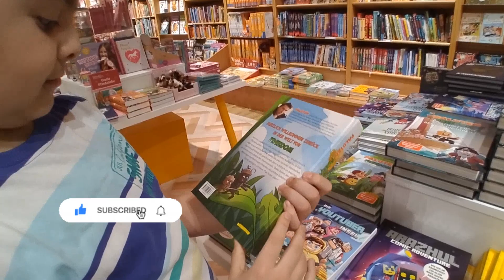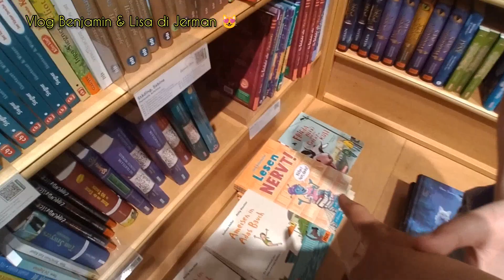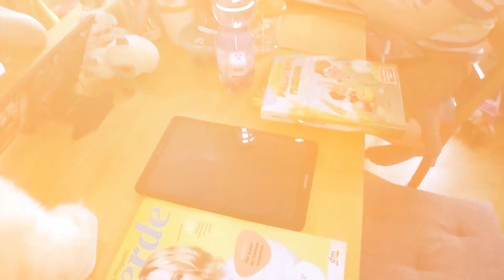Bawa Anak Jalan Jalan ke Mall Jerman Saat Malam Minggu 😍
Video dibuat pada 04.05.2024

Pada video ini Benjamin usia 10 tahun dan Lisa usia 7 tahun.

Tonton juga:
- Schultüte Tradisi Hari Pertama Anak Sekolah di Jerman
- video Saluran Dua Bocah Bermain
- Pameran Miniatur Kereta Api di Jerman
- Belajar Bahasa Jerman Kosakata Buah dan Sayuran
- Mengenai PRIVACY Anak di Jerman

vlog benjamin lisa di jerman, Bawa Anak Jalan Jalan ke Mall Jerman Saat Malam Minggu 😍, orang indonesia tinggal di jerman, youtuber indonesia yang tinggal di jerman, vlog tinggal di jerman ,toko buku di jerman, vlog orang indonesia tinggal di jerman, orang indonesia yang tinggal di jerman